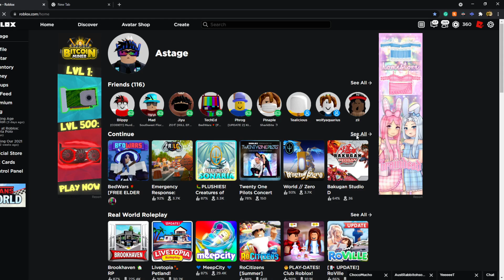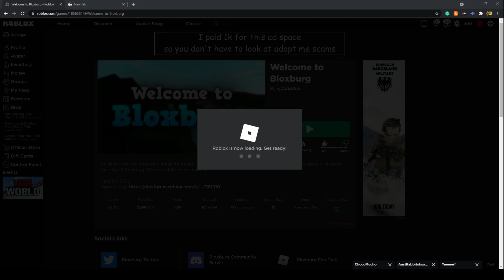The New 5 Billion Visits Trophy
Hey guys, so in this video, I show you guys the new 5 billion visits trophy, and I also have music in this video too, I hope you enjoy the short little video and comment any feedback or video ideas if you have any. This video has been made on the ‎24th of ‎September ‎2021 (24/09/2021)